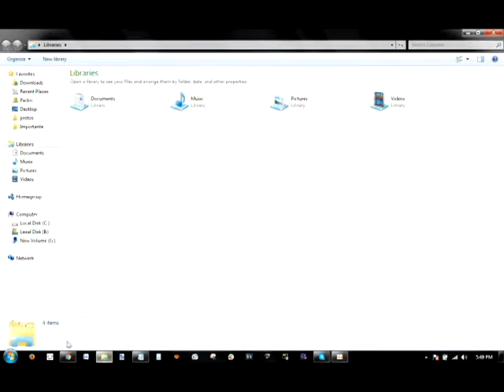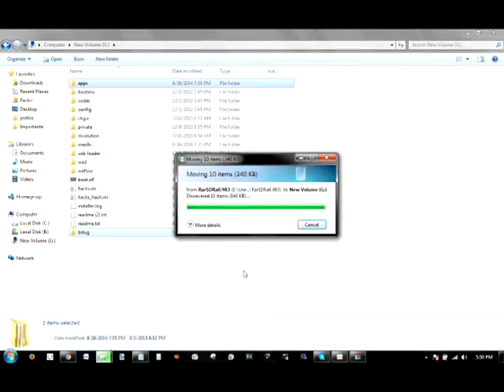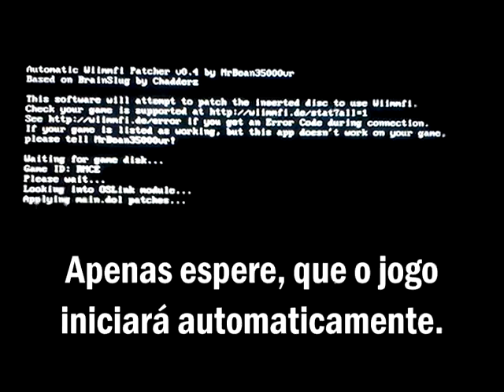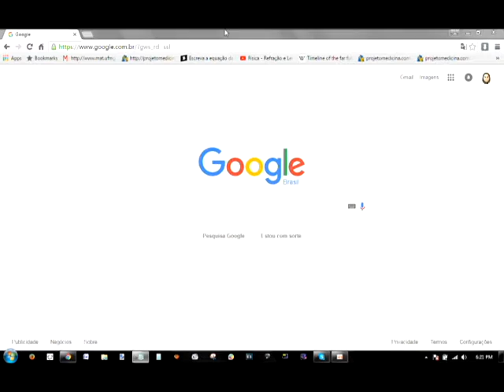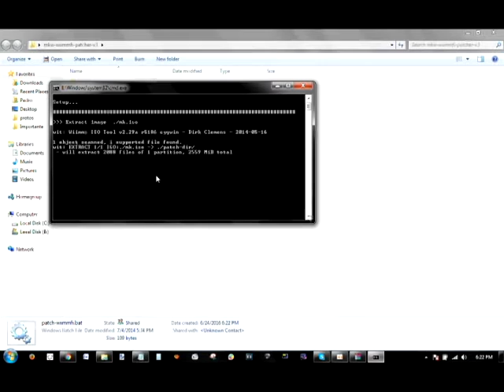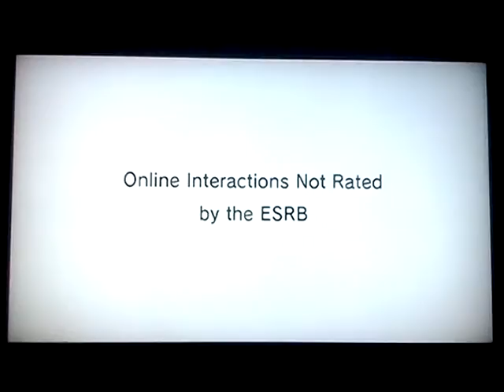Mario Kart Wii: Como jogar online pelo Wiimmfi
Depois do fim do servidor oficial da Nintendo, em 2014, o servidor alternativo Wiimmfi deu as caras e é funcional até hoje, não sendo difícil de achar outros jogadores (ao menos no online de Mario Kart Wii)

Você pode ter acesso à quantos jogadores estão online no determinado momento

O método 1 é compatível com vários outros jogos, como Smash Bros, por exemplo.
O método 2 permite que você jogue competições no Mario Kart novamente, mas ainda há outro processo a ser feito. Qualquer dúvida, pergunte.

Em casos de códigos de erro;
60000 - Você deverá começar um novo save file.
238XX - Aguarde uma semana para jogar.
Em caso de outros erros, pergunte.